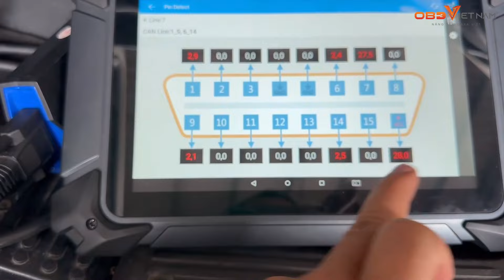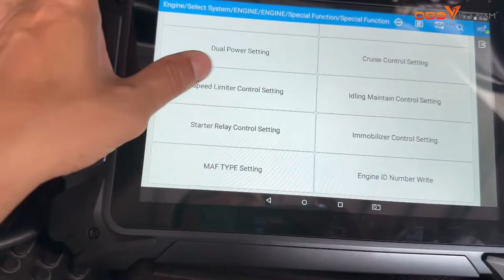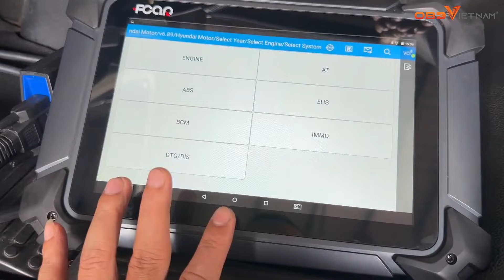Hướng dẫn đọc lỗi xe Hyundai D6GA trên máy Fcar F7SD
FCAR F7S-D là máy chẩn đoán đa năng hỗ trợ các dòng xe tải hạng nặng, động cơ diesel, đầu kéo mỹ, máy công trình, máy nông nghiệp.
Chức năng đọc lỗi & chẩn đoán của F7S-D
-Đọc - xóa mã lỗi toàn bộ hệ thống điều khiển.
- Phân tích mã lỗi sau khi chẩn đoán.
- Đọc và kiểm tra toàn bộ hệ thống thông tin trên xe.
- Khả năng kích hoạt các hệ thống điện giúp loại trừ các Pan một cách nhanh chóng.
- Tra cứu dữ liệu Online ngay trên máy.
- Kích hoạt kiểm tra các cơ cấu chấp hành.
- Xem dữ liệu thông số hiện hành theo thời gian thực.
- Cài đặt, hiệu chỉnh, lập trình có cơ cấu điện tử.